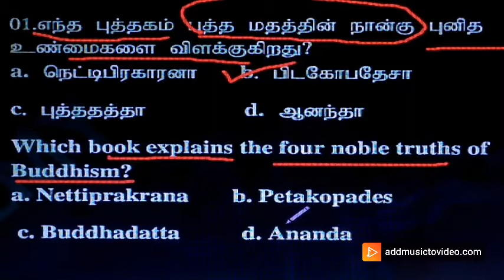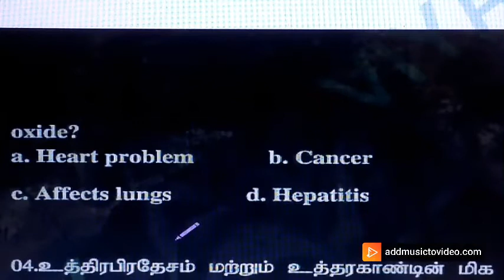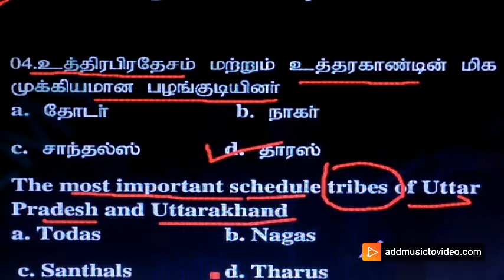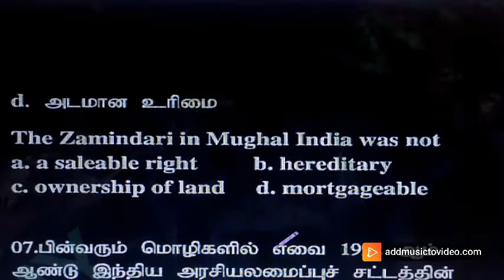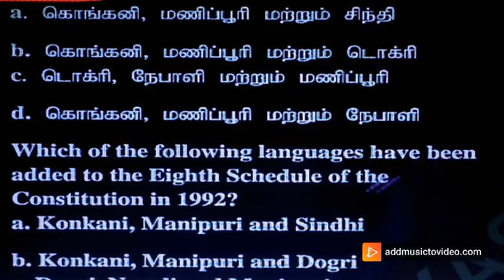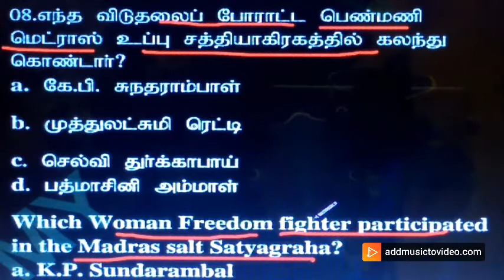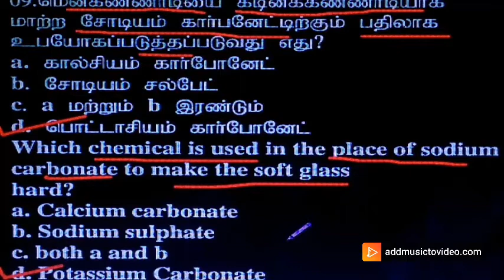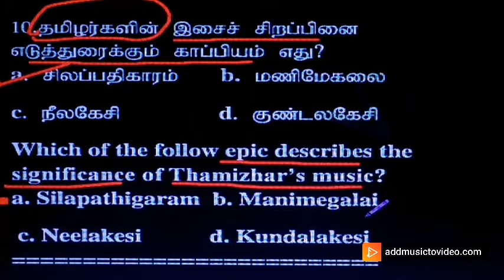PG TRB IMPORTANT GK QUESTIONS-08